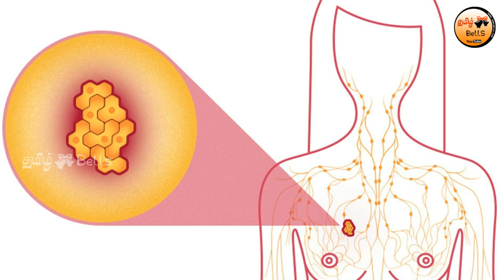கோடை வெயிலை சமாளிக்க உதவும் நுங்கு! நுங்கில் இவ்வளவு நன்மைகளா! | Palm Tree | Tamil Bells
கோடை வெயிலை சமாளிக்க உதவும் நுங்கு! நுங்கில் இவ்வளவு நன்மைகளா! | Palm Tree